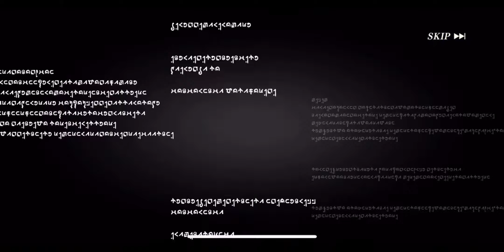【転スラ】新ユニットが初手に必ず出るんですが…前回の裏技が恐るべし…【まおりゅう】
前の動画でスカウトで星5が出やすくなる裏技を紹介しましたが、本当にすごいです…
是非皆さんも試してみてください✨

今後もまおりゅうの動画を配信していきますので、チャンネルよろしくお願いいたします🙏